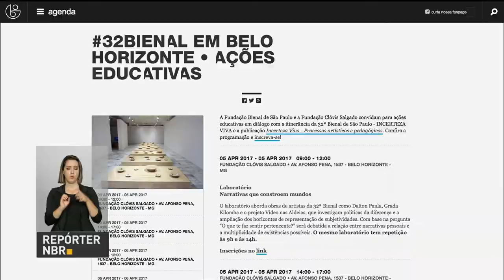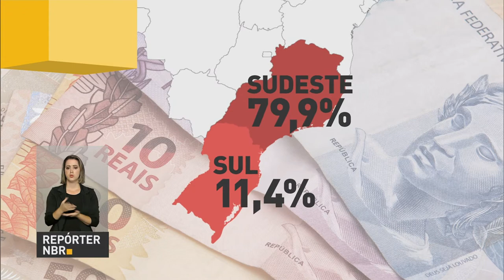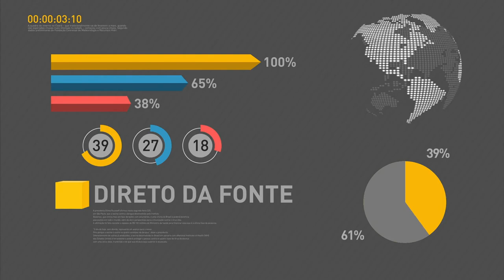Mudanças na Lei Rouanet democratizam a captação de recursos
REPÓRTER NBR 19H - 21.03.17: Conferência de Cidades Latino-Americanas foi realizada em Brasília pelo Conselho das Américas em parceria com a Apex-Brasil, reunindo autoridades e empresários. Alterações na Lei Rouanet aumentam a transparência nos serviços de captação de recursos. Voos saindo de outros países da América Latina ao Brasil tiveram aumento de mais de 20%.